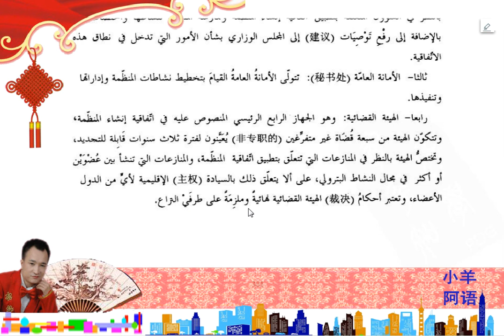14 11新编阿拉伯语第三册第十四课阅读3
14 11新编阿拉伯语第三册第十四课阅读3